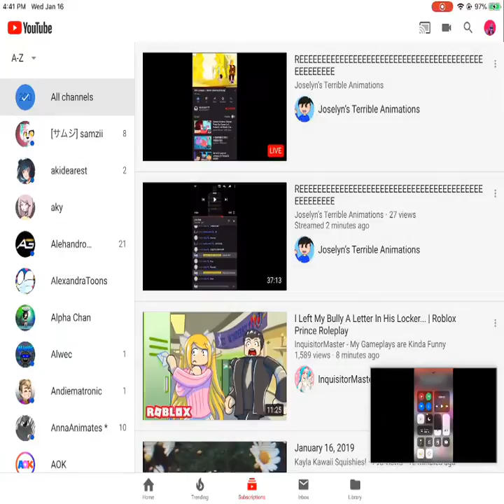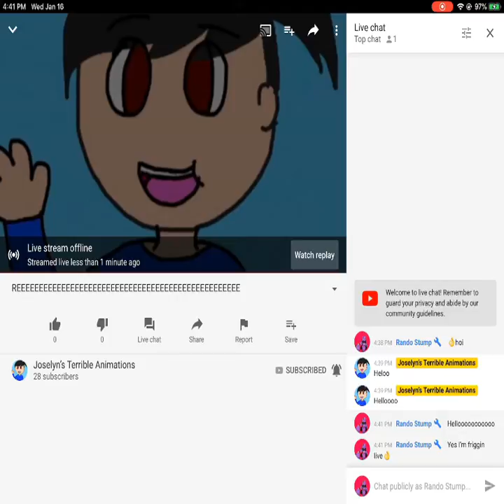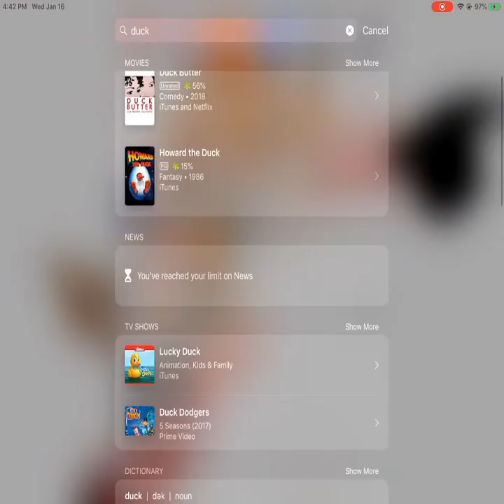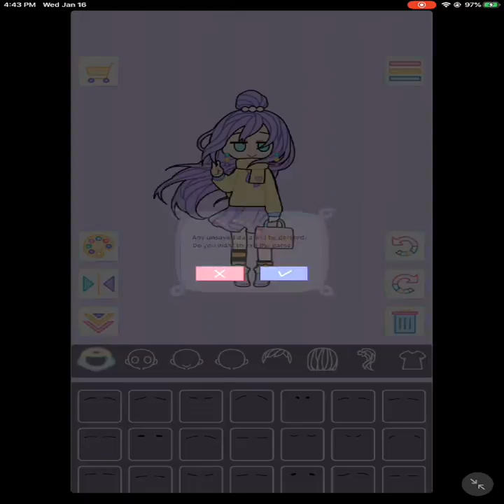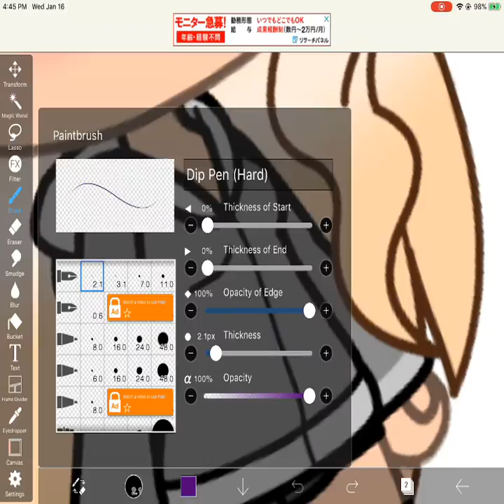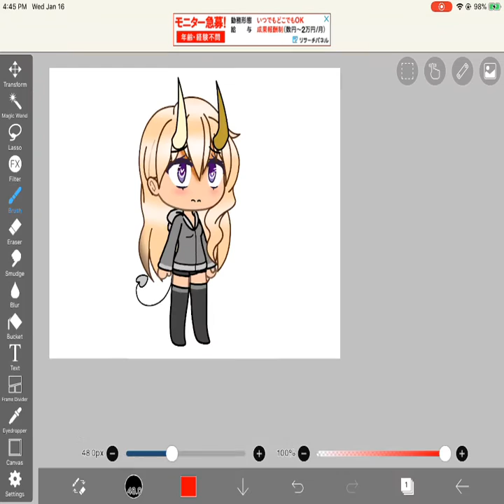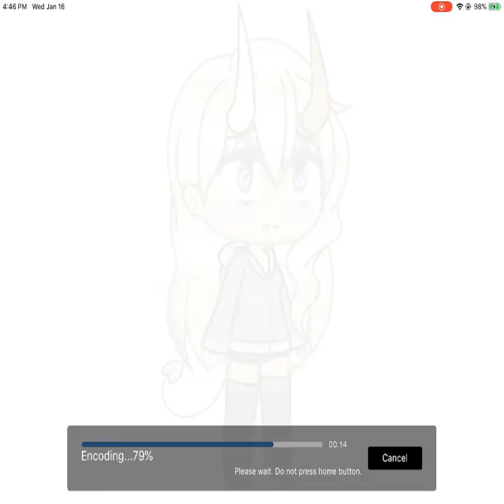My gender is yes (no mic/I will turn on mic if asked)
(0wU)